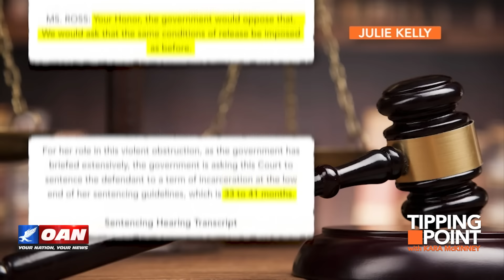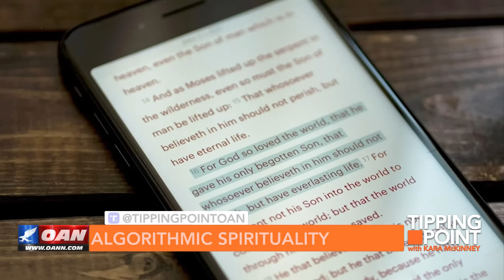Judge Taunts Elderly Pro-Life Activist to Not Die in Prison